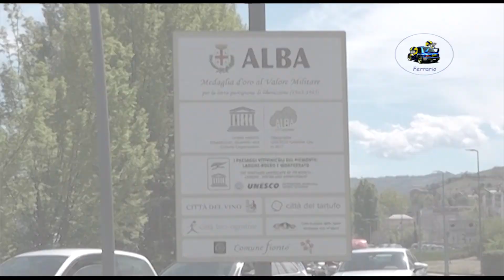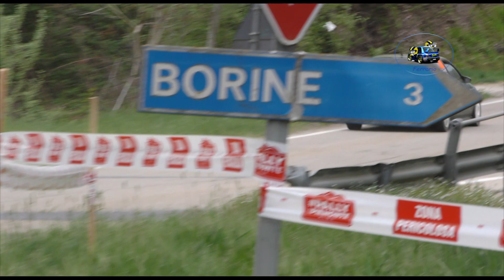17° RA Rally Regione Piemonte 2023 CRZ CLIP CEMBALO-GAIA by Ferrario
I migliori passaggi esterni dell'equipaggio CEMBALO-GAIA  su HONDA CIVIC durante il 17° RA Rally Regione Piemonte 2023.